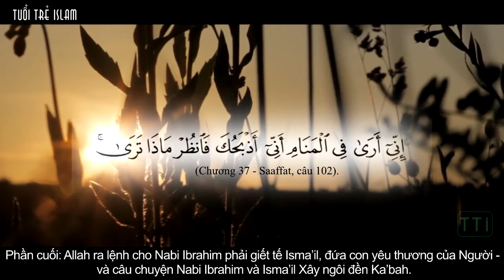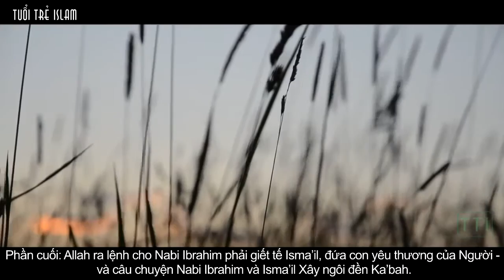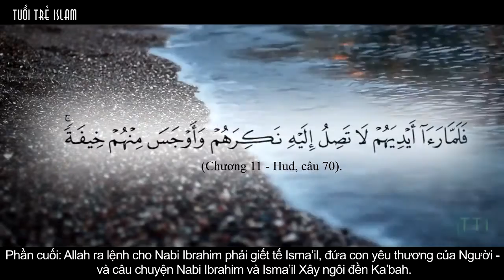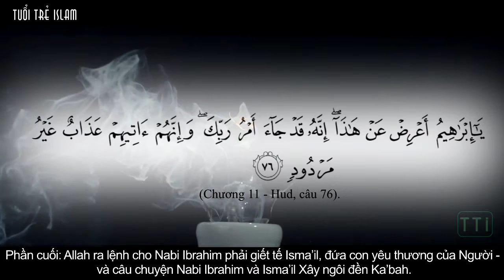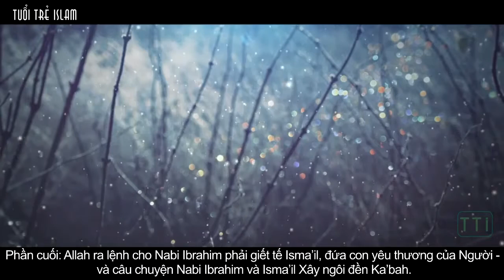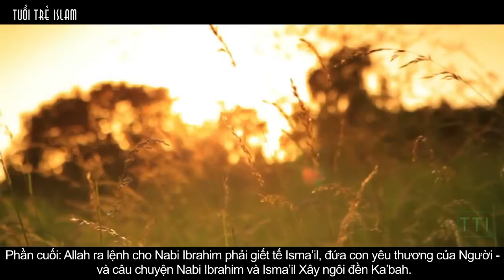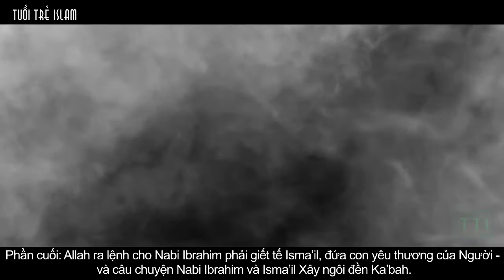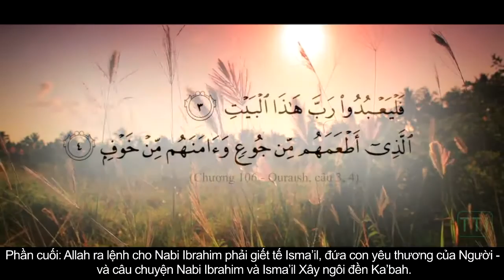# Islam [ Tiểu Sử Nabi Ibrahim (p3) ]┇TTI ┇